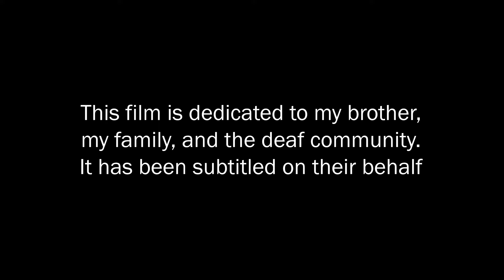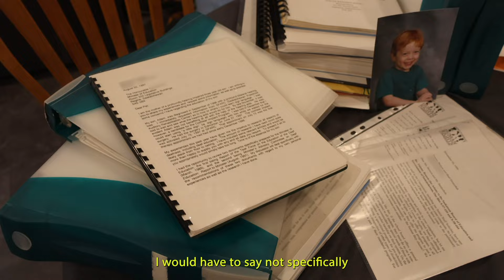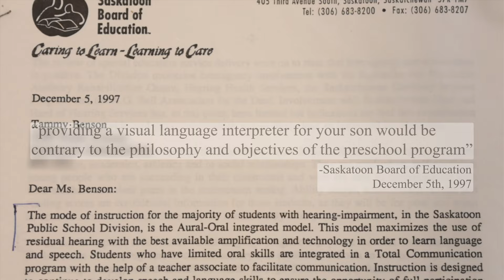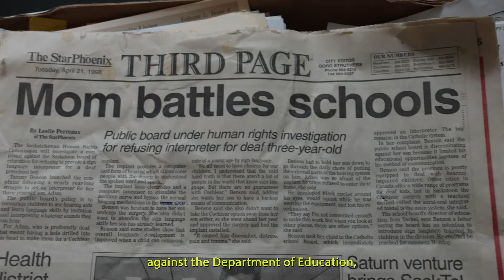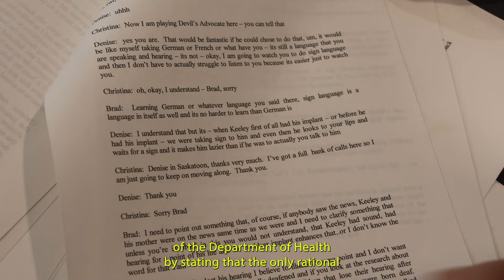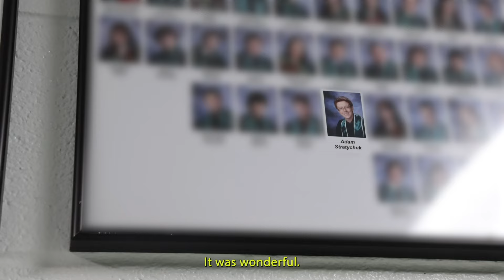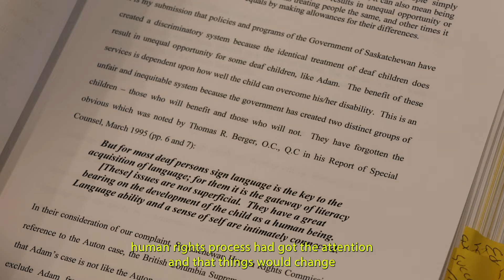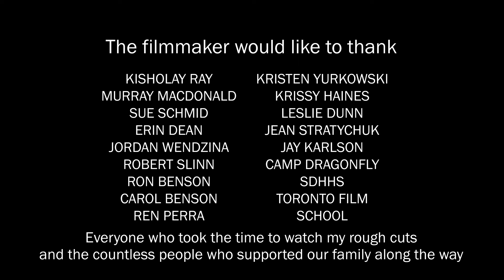UNHEARD OF: Crisis in Deaf Education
When their Son is born deaf in 1994, Brad and Tammy quickly discover a startling lack of support for Deaf and Hard of Hearing Children in Saskatchewan.

This documentary tells the story of their experiences, their fight against the Saskatchewan Government, and the continuing struggle for Deaf Children in the province.